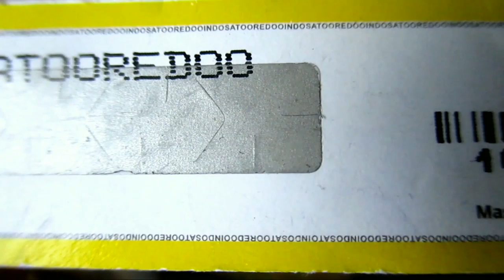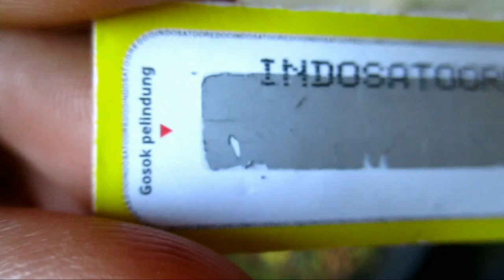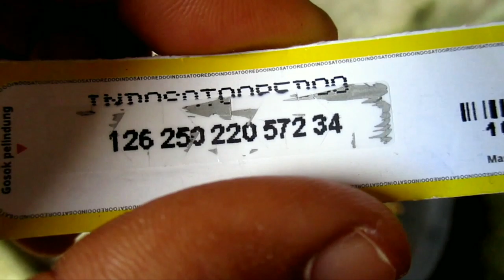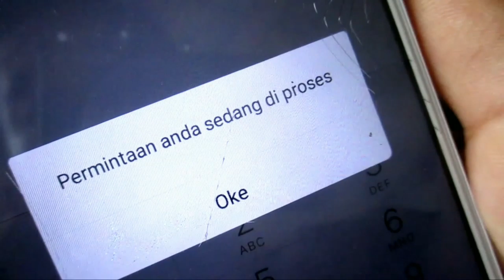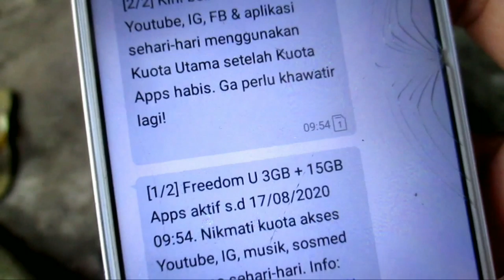🔴CARA MEMASUKAN VOUCHER KUOTA WORK WORLD 2020